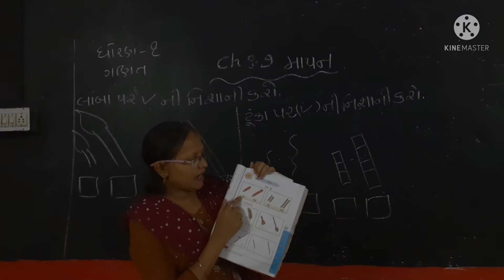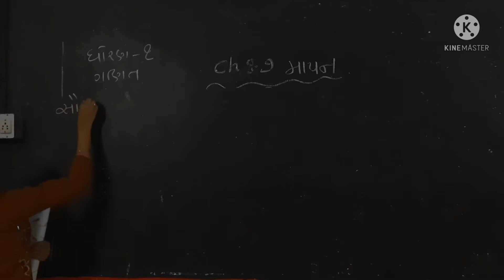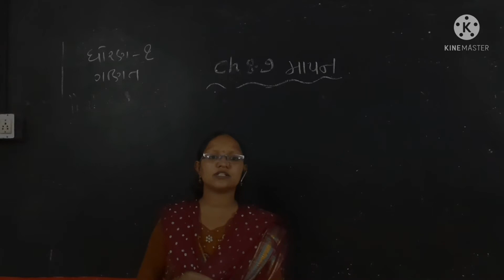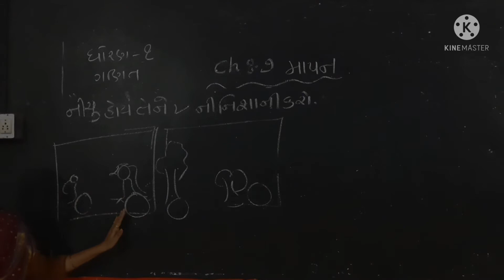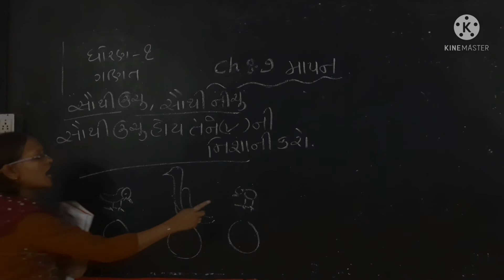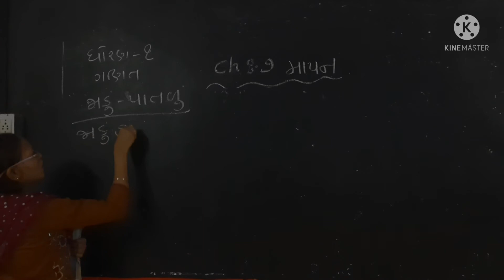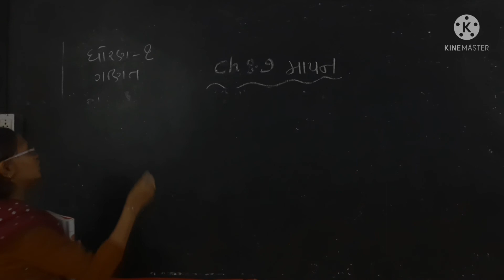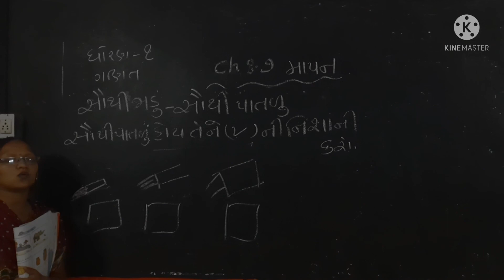Bharti madam/Std 1/ sub/ maths/ ch 7/ part 1/darshan school